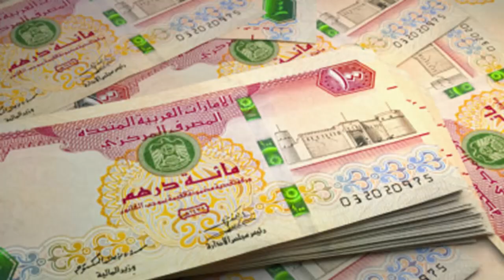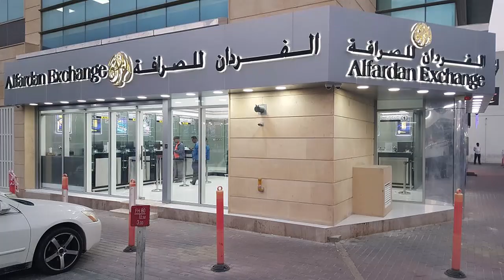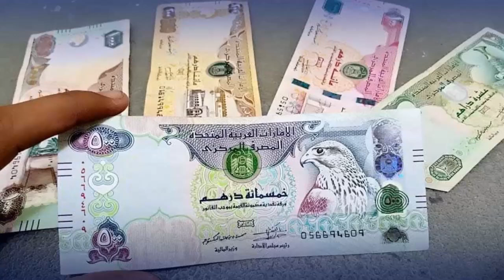dubai dirham rate| dubai dirham rate in pakistan| exchange rate uae dirham| uae dirham rate today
1. *Currency News*
"Stay up-to-date with the latest *currency news*, market trends, and financial insights!"
2. *dubai currency*
"Discover the fascinating world of *Dubai currency* and its rich history."
3. *dirham*
"Uncover the secrets of the *Dirham* – Dubai's official currency."
4. *dubai currency rate in india*
"Find out the current exchange rate of *Dubai currency* to Indian Rupees."
5. *1 dirham in indian rupees today*
"Curious about the value of *1 Dirham in Indian Rupees today*? We've got you covered!"
6. *dubai money*
"Explore the wonders of *Dubai money* system and its unique features."
7. *dubai ki currency*
"दुबई की मुद्रा के बारे में जानें - Discover the *currency of Dubai*!"
8. *united arab emirates coin value*
"Discover the value of *United Arab Emirates coins* and their significance."
9. *dubai money value in india*
"Calculate the value of *Dubai money in Indian Rupees* and plan your finances."
10. *1 dirham*
"Discover the current exchange rate of *1 Dirham* to your currency of choice."
11. *dubai note*
"Unveil the beauty and features of *Dubai's note*."
12. *dubai currency rate*
"Stay updated on the latest *Dubai currency rate* and make informed financial decisions."
13. *dubai ke note*
"दुबई के नोटों को जानें और उनकी विशेषताओं का पता लगाएं - Discover *Dubai's notes*!"
14. *dubai united arab emirates*
"Explore the wonders of *Dubai* and the *United Arab Emirates* as a whole."
15. *united arab emirates central bank*
"Get insights into the role of the *United Arab Emirates Central Bank* in shaping the country's currency system."
16. *united arab emirates coin*
"Discover the unique design and value of *United Arab Emirates coins*."
17. *dubai currency to pakistani rupees*
"Convert *Dubai currency to Pakistani Rupees* and plan your travels or investments."
18. *pakistan rupee how much uae dirham*
"Find out *how many UAE Dirhams* you can get for your *Pakistani Rupees*."
19. *uae dirham to pakistani rupees*
"Convert *UAE Dirham to Pakistani Rupees* and plan your financial transactions accordingly."